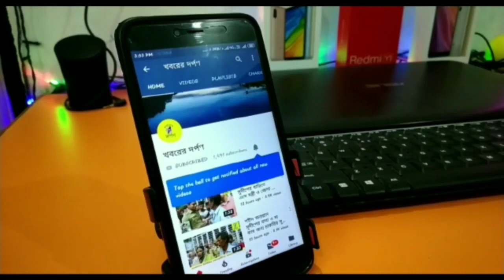শ্রীকৃষ্ণপুরে আগুনে পুড়ে ভষ্মিভূত বাড়ি